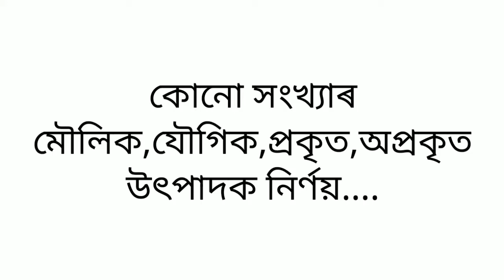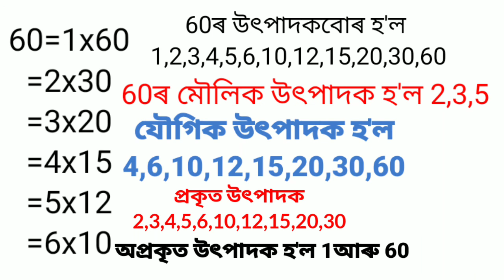কোনো সংখ্যাৰ মৌলিক,যৌগিক,প্ৰকৃত,অপ্ৰকৃত উৎপাদক নিৰ্ণয়..( find the factors)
# mathematics

# factors

# prime factors

# non prime factors